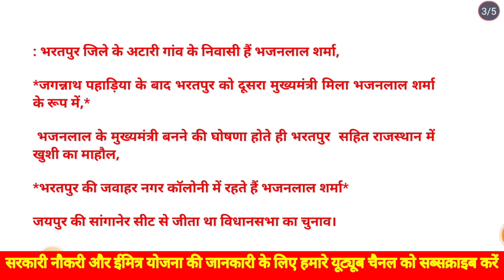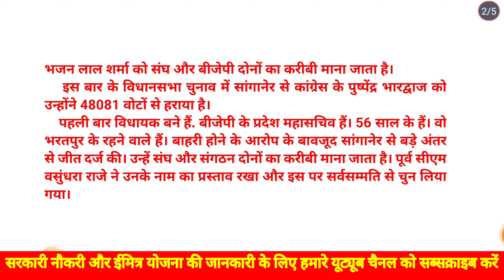राजस्थान में मुख्यमंत्री के बारे में संपूर्ण जानकारीrajasthanelection2023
: उपमुख्यमंत्री दिया कुमारी और प्रेमचंद बैरवा
भजन लाल शर्मा को संघ और बीजेपी दोनों का करीबी माना जाता है।
    इस बार के विधानसभा चुनाव में सांगानेर से कांग्रेस के पुष्पेंद्र भारद्वाज को उन्होंने 48081 वोटों से हराया है।
    पहली बार विधायक बने हैं. बीजेपी के प्रदेश महासचिव हैं। 56 साल के हैं। वो भरतपुर के रहने वाले हैं। बाहरी होने के आरोप के बावजूद सांगानेर से बड़े अंतर से जीत दर्ज की। उन्हें संघ और संगठन दोनों का करीबी माना जाता है। पूर्व सीएम वसुंधरा राजे ने उनके नाम का प्रस्ताव रखा और इस पर सर्वसम्मति से चुन लिया गया।

भरतपुर जिले के अटारी गांव के निवासी हैं भजनलाल शर्मा,

*जगन्नाथ पहाड़िया के बाद भरतपुर को दूसरा मुख्यमंत्री मिला भजनलाल शर्मा के रूप में,*

 भजनलाल के मुख्यमंत्री बनने की घोषणा होते ही भरतपुर  सहित राजस्थान में खुशी का माहौल,

*भरतपुर की जवाहर नगर कॉलोनी में रहते हैं भजनलाल शर्मा*

जयपुर की सांगानेर सीट से जीता था विधानसभा का चुनाव।
 *राजस्थान में 15 दिसंबर को होगा शपथ ग्रहण समारोह*